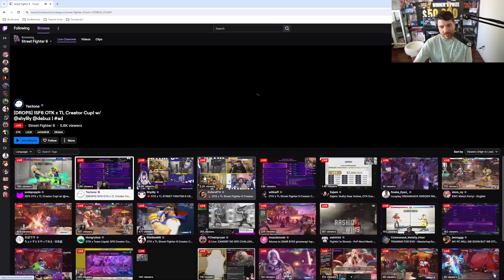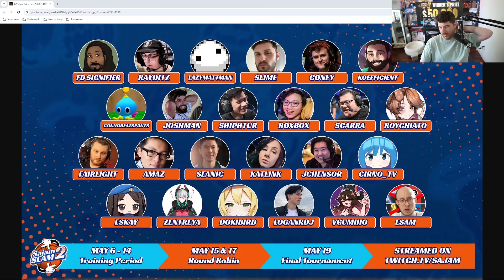Why Content Creator Tournaments Work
*If you care and put in enough thought to make it good.